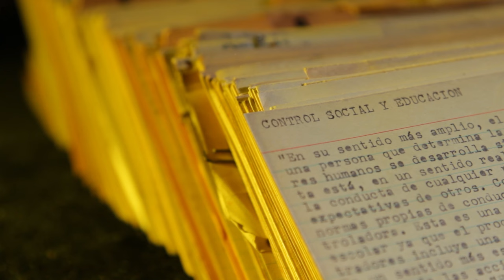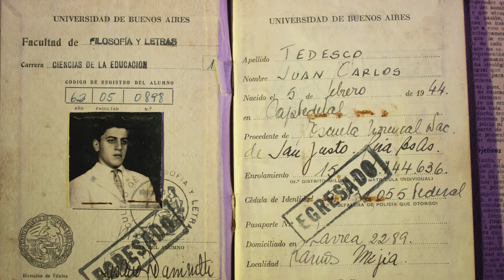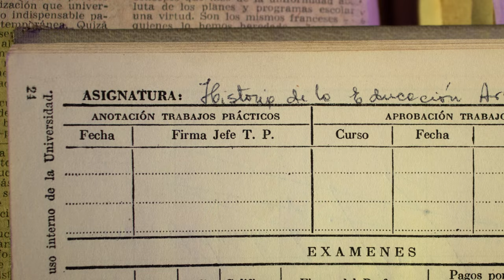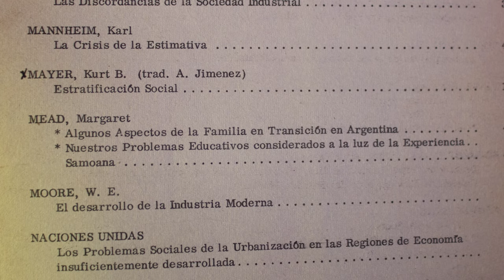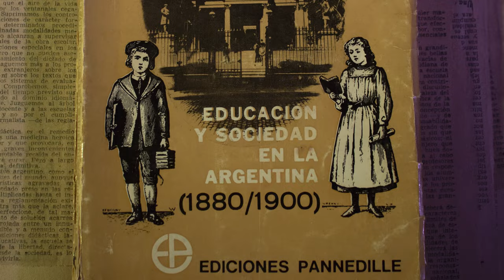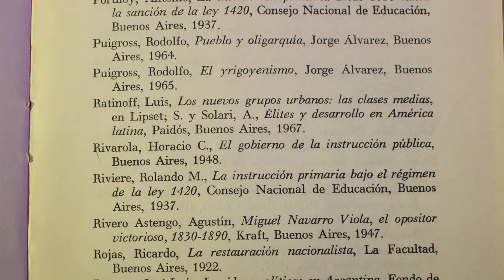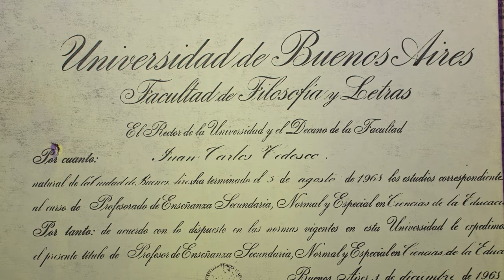Juan Carlos Tedesco - Sus años de formación